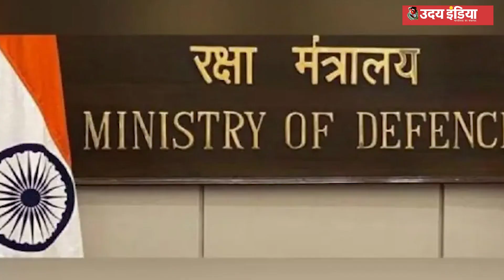Defence news : साल 2023 में भारतीय रक्षा क्षेत्र की उपलब्धियां